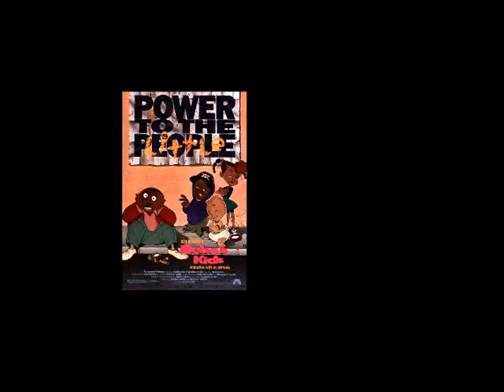Hewy's Animated Movie Reviews #28 Freddie as F.R.O.7 1/2 (13+ Content)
This episode, I take a look at an underrated animated film that is considered to be the worst animated film, Freddie as F.R.O.7.